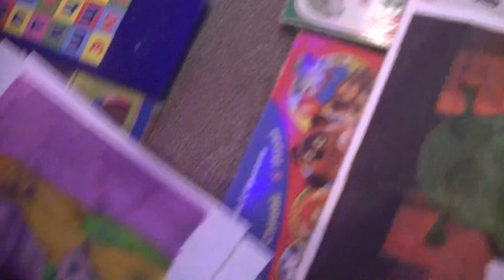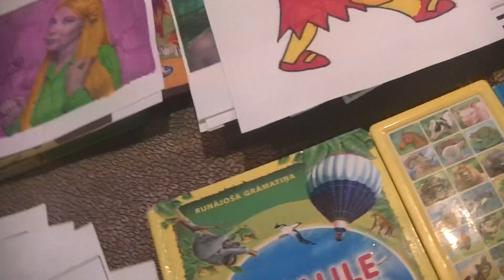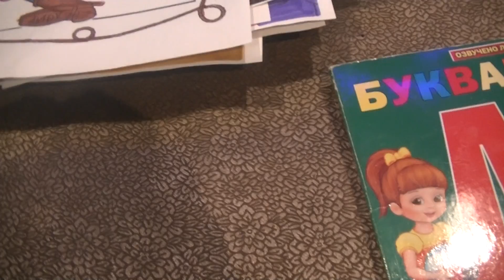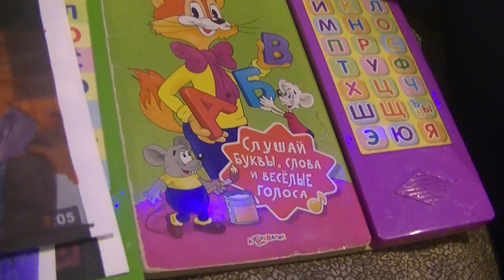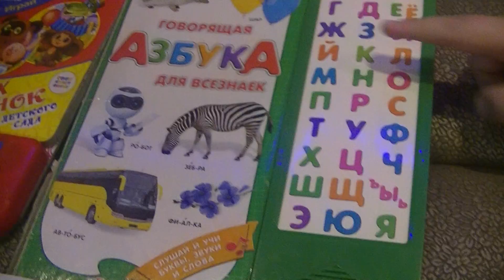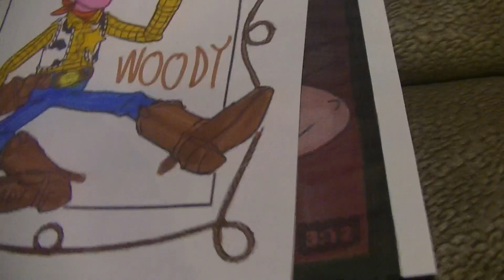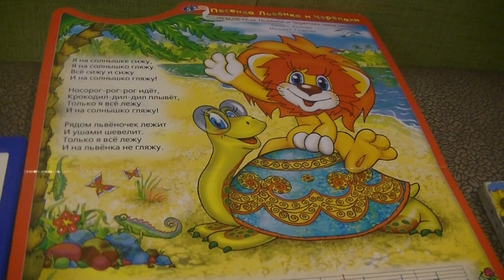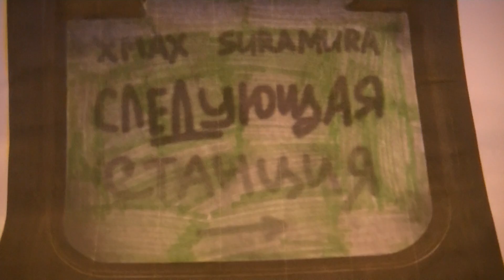ПОИСК МАРКУС 1805 МАСЯНЯ, ШРЕК, КОВБОЙ, ЖЫЛ БЫЛ ПЁС, ТРЯМ ЗДРАСТВУЙ, ЛИЗА СИМПСОН. SURAMURA И xMax!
HIDE&SEEK MARKUSS 1805 SHREK, LISA SIMPSON, COWBOY, MASYANYA, MUPPETS SHOW. NEW HITS SURAMURA AND xMAX THE POLAR EXPRESS GO TO MALAWI!